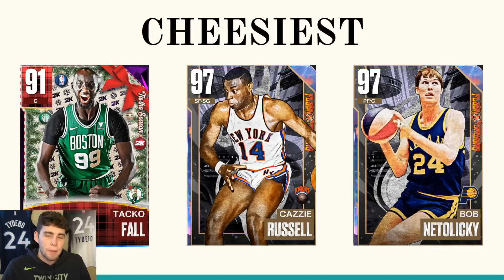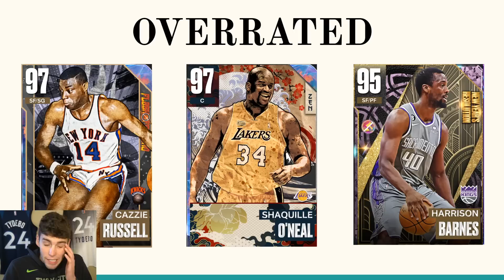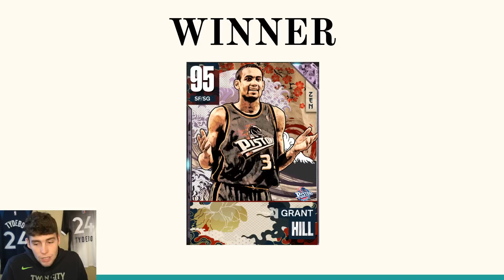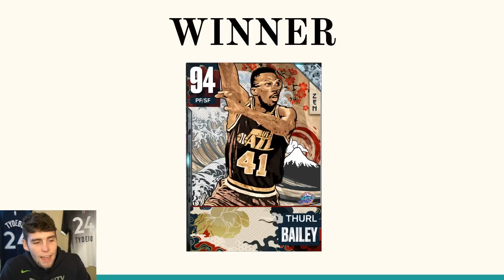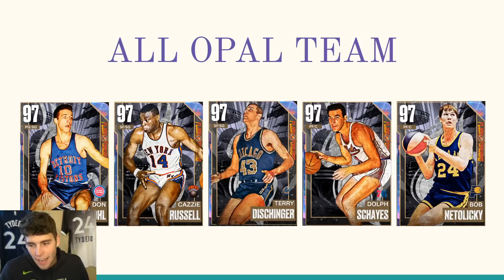SEASON 3 AWARDS! NBA 2K23 MyTEAM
In this video, I give out NBA 2K23 MyTeam awards to different cards in the game for Season 3. There are a multitude of awards given out including MVP, Best Evo, Overrated, Underrated, Cheesiest, Defensive Player of the Year, auctionable MVP, all tier teams, best trophy case card and many more. The players chosen include budget cards, god squad cards, trophy case cards and other rewards. Some of these cards include amethyst Tacko Fall and galaxy opal Terry Dischinger. Hope you guys enjoy!